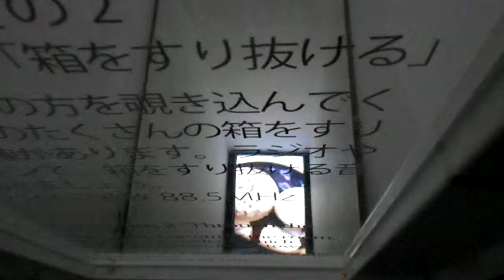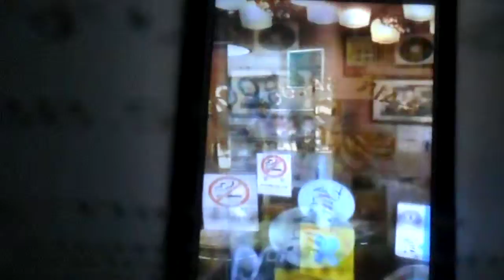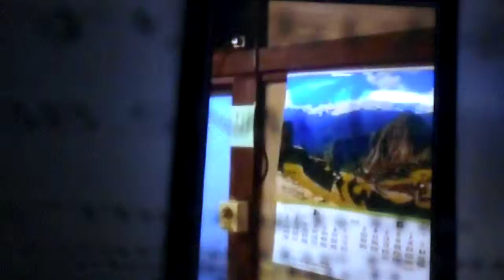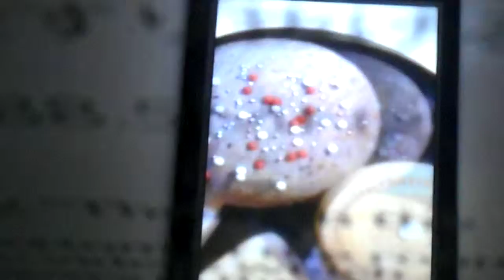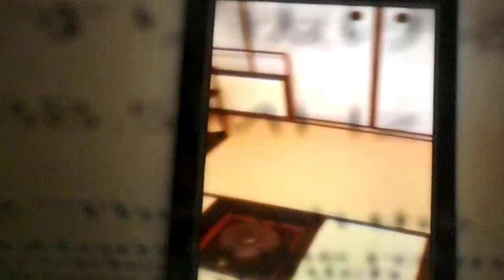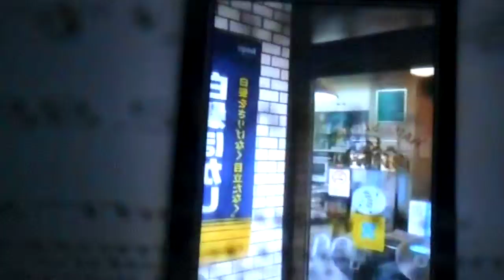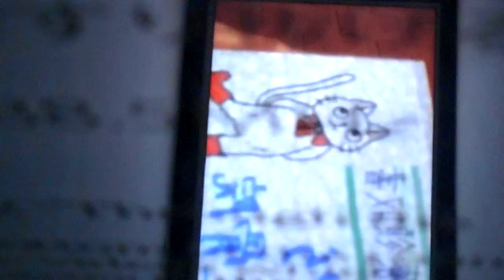DSCN7976黄金町20160317プロジェクションマッピング 北川貴好